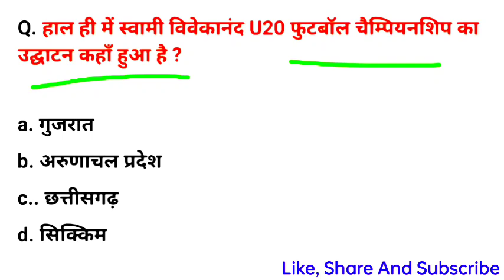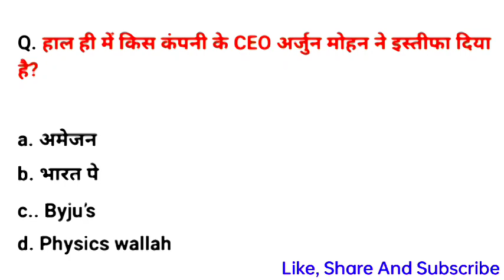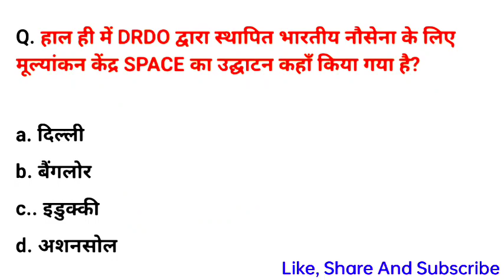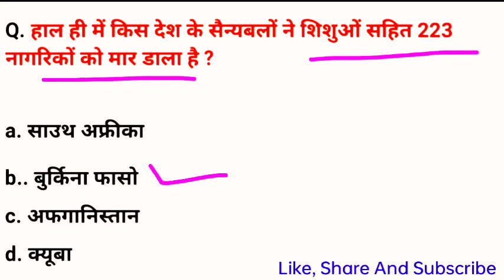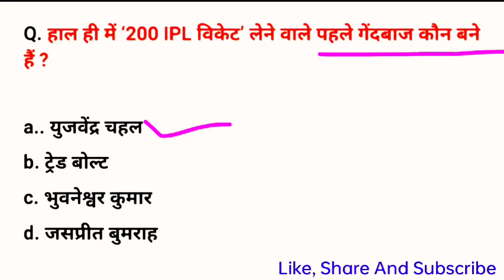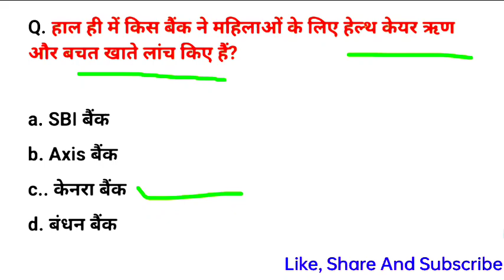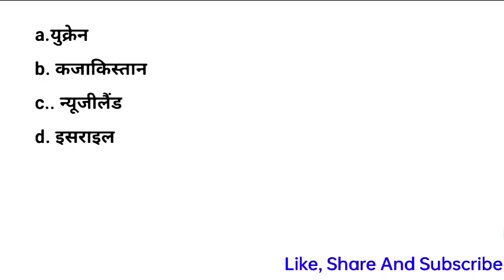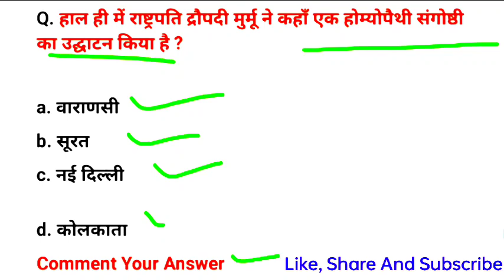RPF CONSTABLE/SI CURRENT AFFAIRS UP POLICE RE EXAM SSC EXAM RAILWAY GEOGRAPHY GK QUIZ|STATIC GK GS